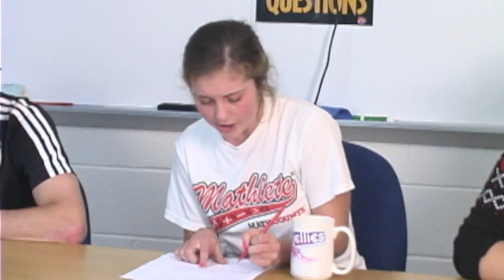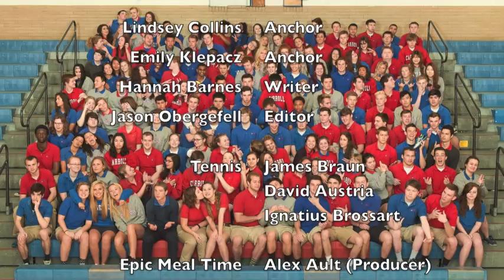Media 4 Carroll Senior Show 2016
Lindsey and Emily sign off for the Class of 2016!